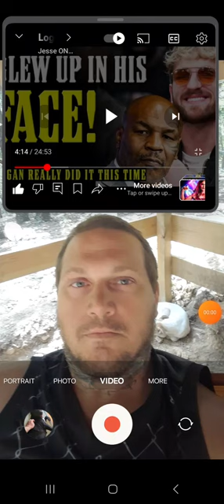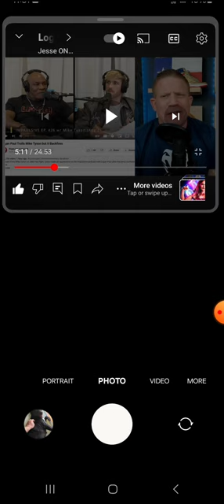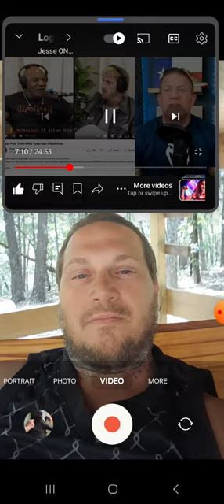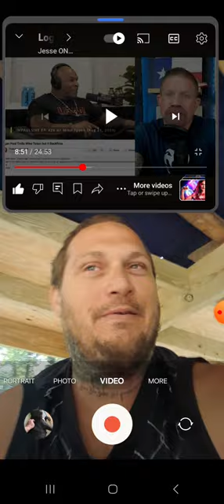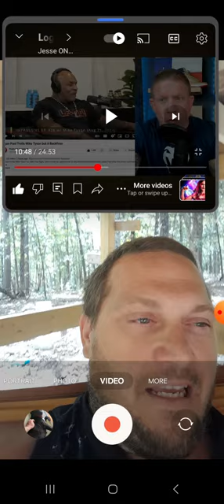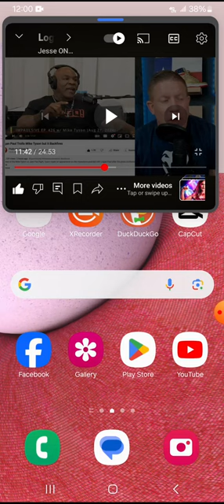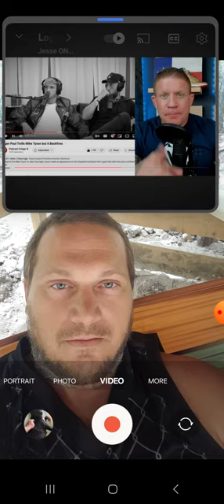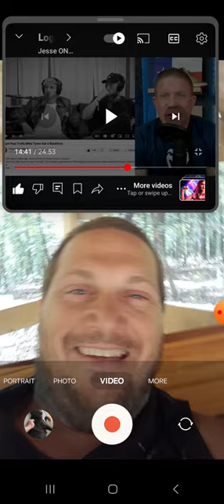the Dark-Light reaction to jesseonfire @RealJesseONFIRE